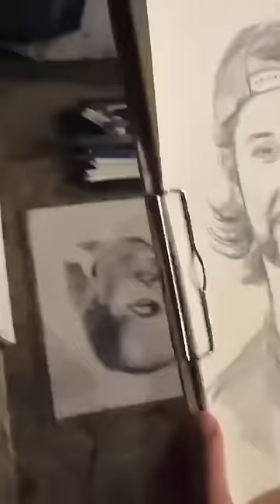$6 Street Portrait